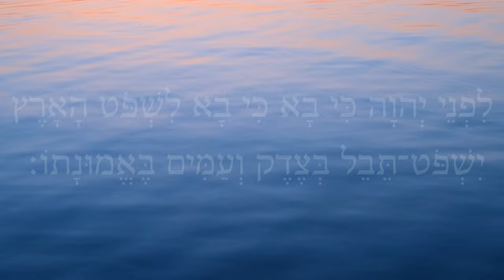Hebrew Worship - תְּהִלִּים 96 - Psalm 96 - Biblical Hebrew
Activate the subtitles if you want them! All of Psalm 96 in Hebrew, sung word-for-word. Composed, recorded, and produced by Andrew Case. Piano by Bethany Case.